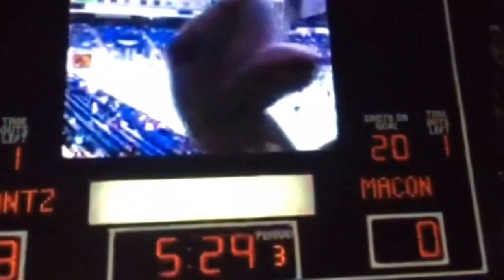Joseph Manno Fayetteville Fireantz Rookie Highlights